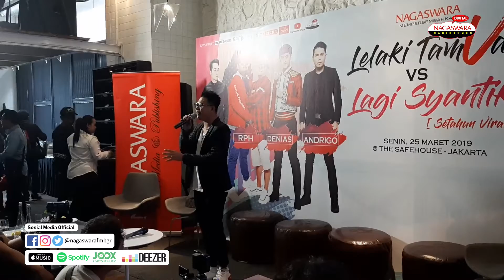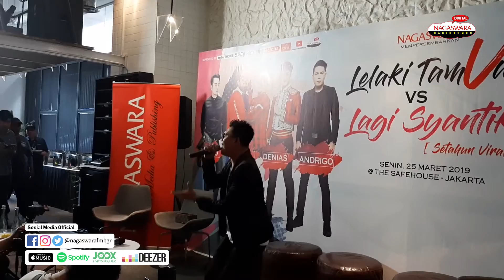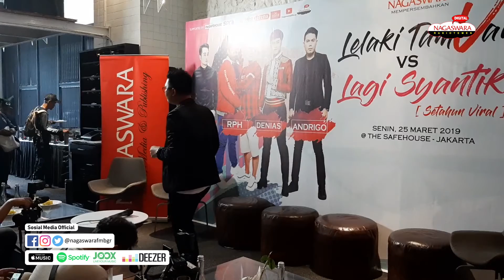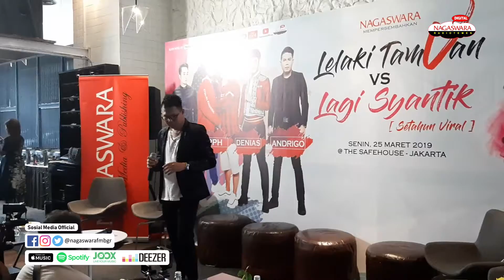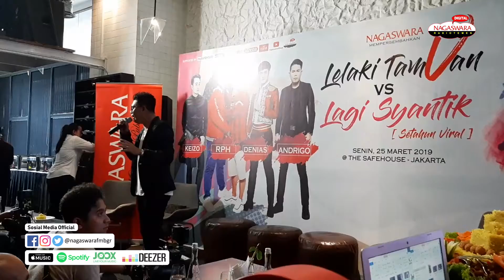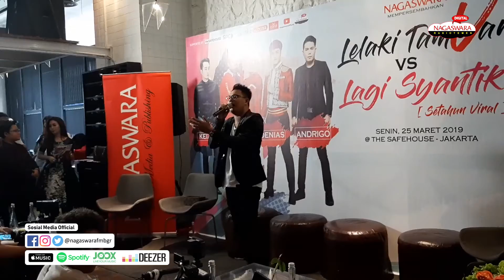Andrigo - Pacar Selingan dan Isabella (Live) Lelaki TamVAn VS Lagi Syantik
ANDRIGO membawakan single PACAR SELINGAN dan ISABELLA Live@i the SAFEHOUSE Mega Kuningan Jakarta Lelaki TamVAn VS Lagi Syantik Setahun viral 2019

Come, Join & Visit us

☑ moreApps » iTunes Radio, Tunein and etc..

⭐⭐Kunjungi Online Store Kami⭐⭐